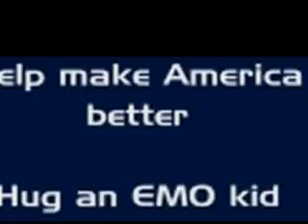Mortal Combat(Lyrics)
Test your might,
Test your might,
Test your might,
Test your might

MORTAL KOMBAT!
FIGHT!
MORTAL KOMBAT!

(Excellent)
EXCELLENT!
Kano, Liu Kang, Rayden, Johnny Cage, Scorpion, Sub-Zero, Sonya

MORTAL KOMBAT!
FIGHT!
MORTAL KOMBAT!
(Excellent)
(Excellent)

MORTAL KOMBAT!
(Excellent)
(Excellent)
(Excellent)
(Excellent)
FIGHT! Test your might, Test your might Kano, Liu Kang, Rayden, Johnny Cage, Scorpiom Sub-Zero, Sonya

MORTAL KOMBAT!
FIGHT!
MORTAL KOMBAT!
MORTAL KOMBAT!
MORTAL KOMBAT!
MORTAL KOMBAT!